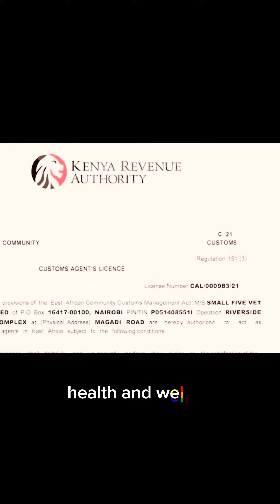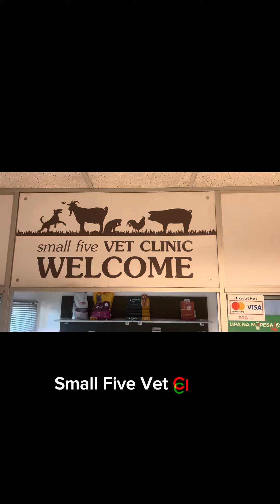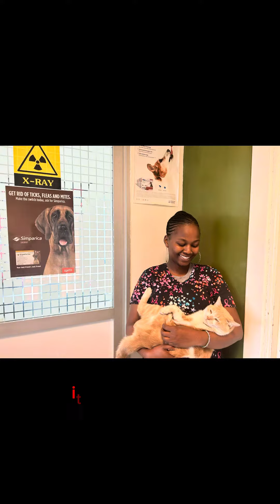From Afghanistan to Nairobi Kenya